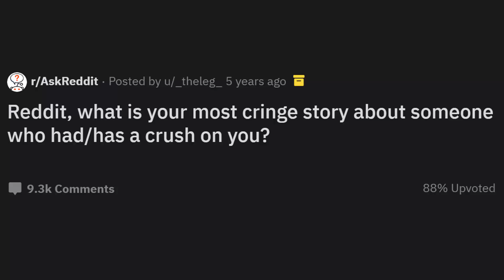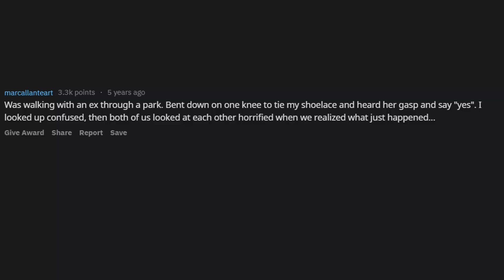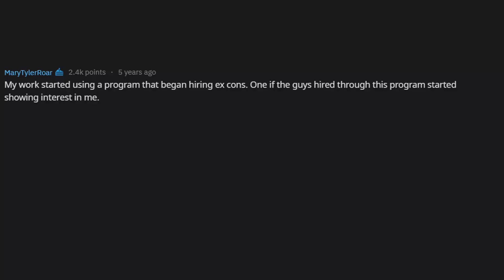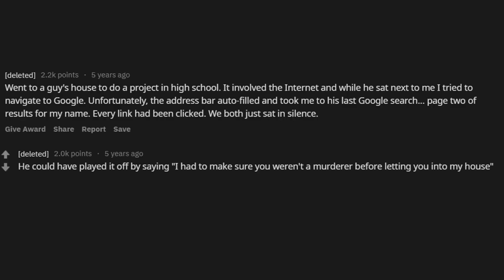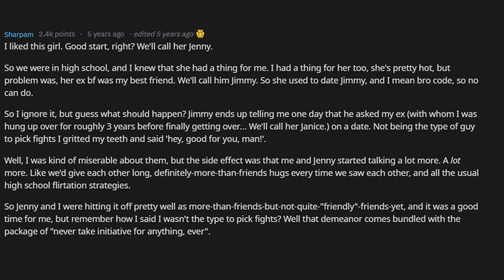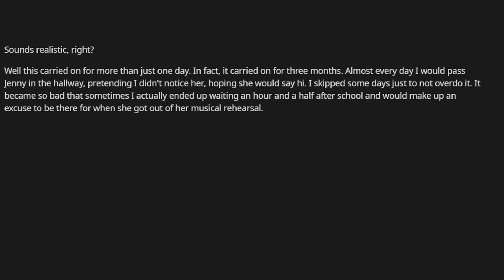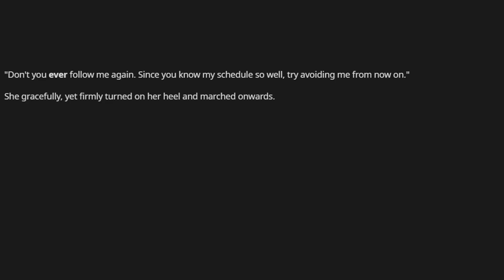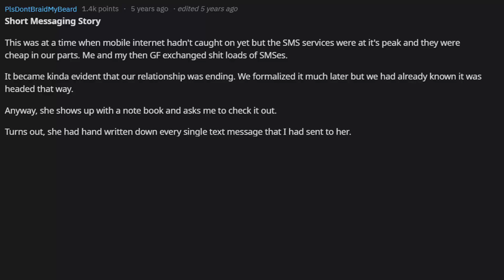REALLY AWKWARD TEENAGE STORIES OF UNREQUITED LOVE THAT WILL MAKE YOU CRINGE. (r / AskReddit)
AskReddit-Reddit, what is your most cringe story about someone who had/has a crush on you?